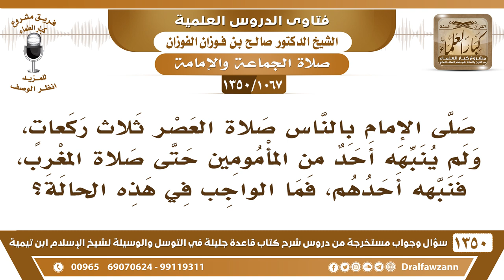[1067 /1350] صلى إمام بالناس صلاة العصر ثلاث ركعات، ولم ينبهه أحد من المأمومين حتى صلاة المغرب..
-[1067 /1350] السؤال: صلى الإمام بالناس صلاة العصر ثلاث ركعاتٍ، ولم ينبهه أحد من المأمومين حتى صلاة المغرب، فنبهه أحدهم، فما الواجب في هذه الحالة؟
الجواب: الواجب: إعادة الصلاة لأنها ناقصة، فيجب إعادتها، المبادرة بإعادتها.
للاشتراك في قناة الشيخ صالح الفوزان
أسئلة وأجوبة من شرح قاعدة جليلة ( 1350 ) مقطع

للاستفسار والإقتراحات والدعم
رئيس الفريق
لمشروع كبار العلماء